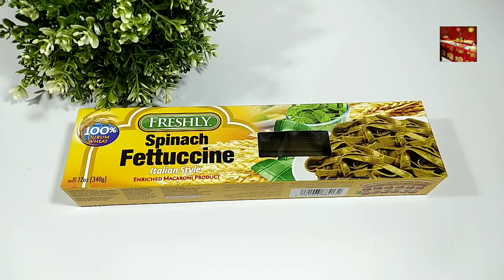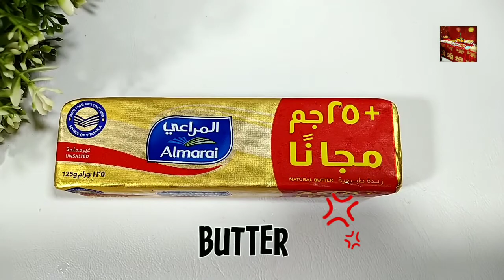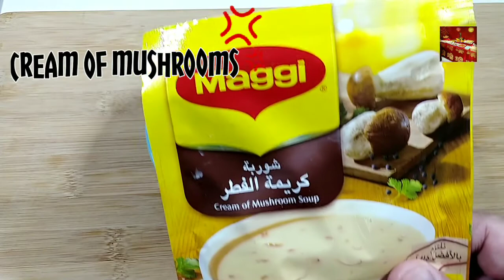Super creamy fettuccine pasta. So delicious and very easy to cook. 슈퍼 크리미 한 페투치니 파스타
This fettuccine pasta is super creamy and very easy to make. So delicious and can be cooked in less than 30 minutes. This can be included in your menu in every occasion. Try it and I'm sure you will love it ❤️.

이 페투치니 파스타는 매우 크림 같고 만들기가 매우 쉽습니다. 매우 맛있고 30 분 이내에 준비 할 수 있습니다. 이것은 모든 경우에 메뉴에 포함될 수 있습니다. 그것을 시도하고 나는 당신이 그것을 좋아할 것이라고 확신합니다
i petuchini paseutaneun maeu keulim gatgo mandeulgiga maeu swibseubnida. maeu mas-issgo 30 bun inaee junbi hal su issseubnida. igeos-eun modeun gyeong-ue menyue pohamdoel su issseubnida. geugeos-eul sidohago naneun dangsin-i geugeos-eul joh-ahal geos-ilago hwagsinhabnida.

Background Music credit to:
[  Info  ]
Artist : Chiro
Genre : Swing jazz, minimal, classic, newage
Mood : Happy, enjoy, calm, relax